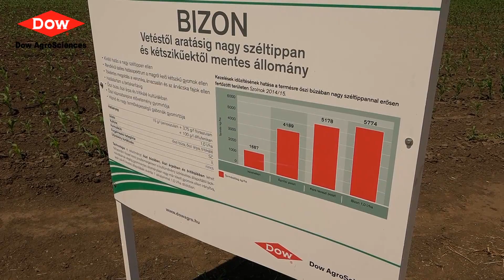Bizon: gyomoktól mentes gabona, vetéstől az aratásig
Horváth Péter - területi szaktanácsadó, Dow AgroSciences Hungary Kft.